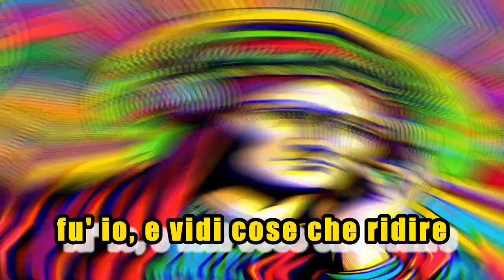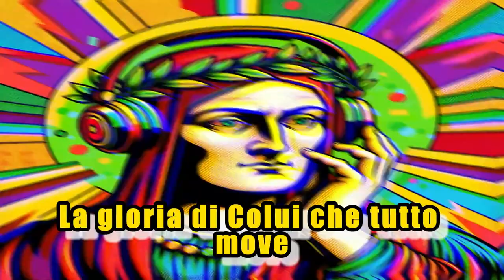Cosa dice Dante (AI song)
COSA DICE DANTE
(D. Alighieri, A. Barbagallo, Suno)

Nel mezzo del cammin di nostra vita
mi ritrovai per una selva oscura,
ché la diritta via era smarrita.
Ahi quanto a dir qual era è cosa dura
esta selva selvaggia e aspra e forte
che nel pensier rinova la paura!

Dimmi, ti piace Dante?
Ti sembra importante?
Lui parla volgare,
ti canta la morale.
Cosa dice Dante?
Cosa dice Dante?

Per correr miglior acque alza le vele
omai la navicella del mio ingegno,
che lascia dietro a sé mar sì crudele;
e canterò di quel secondo regno
dove l'umano spirito si purga
e di salire al ciel diventa degno.

Pensi che sia grande?
Oppure ti tedia
la Divina Commedia?
Cosa dice Dante?
Cosa dice Dante?

La gloria di Colui che tutto move
per l'universo penetra, e risplende
in una parte più e meno altre.
Nel ciel che più de la sua luce prende
fu' io, e vidi cose che ridire
né sa né può chi di là sù discende.

o lo trovi pesante?
Lo conosci a memoria
o è solo vana gloria?
Cosa dice Dante?
Cosa dice Dante?